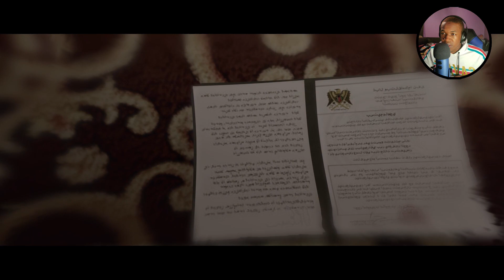SET FIRE TO THESE PEOPLE ONE TIME! | Beyond: Two Souls [Episode 2]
They better recognize who Jodie and Aiden are!!!